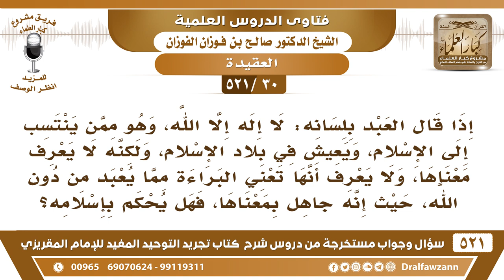[30 -521] من قال "لا إله إلا الله" ولا يعرف أنها تعني البراءة مما يعبد من دون الله فهل يحكم بإسلامه؟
-[30 -521] السؤال: إذا قال العبد بلسانه: لا إله إلا الله، وهو ممن ينتسب إلى الإسلام، ويعيش في بلاد الإسلام، ولكنه لا يعرف معناها، ولا يعرف أنها تعني البراءة مما يُعبد من دون الله، حيثُ إنه جاهلٌ بمعناها، فهل يُحكم بإسلامه؟
الجواب: يُحكم بإسلامه ويوضح له معناها يُشرح له معناها حتى يعتقده ويعمل به.
للاشتراك في قناة الشيخ صالح الفوزان

للاستفسار والإقتراحات والدعم
رئيس الفريق
لمشروع كبار العلماء